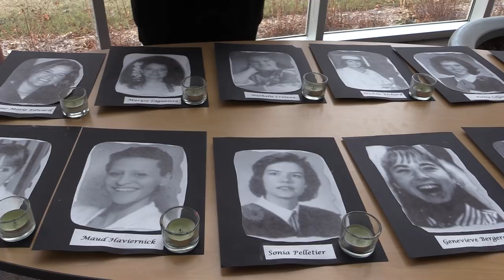Vigil held to remember women murdered at Ecole Polytechnique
The 14 women who were victims of the Ecole Polytechnique massacre of December 6, 1989 were remembered on the University of Regina campus Friday with a small vigil.